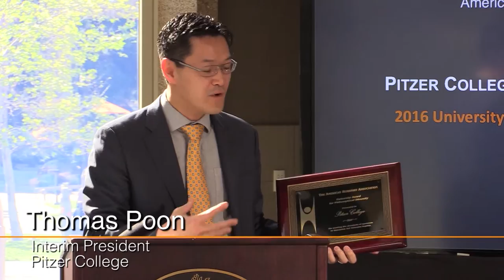AHA Presents 2016 University Humanist Award to Pitzer College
The American Humanist Association (AHA) presented its 2016 University Award for Philosophical Diversity to Pitzer College. AHA executive director Roy Speckhardt presented the award to Professor of Sociology Phil Zuckerman, founder of Pitzer’s secular studies program, Thomas Poon, Pitzer College’s interim president, and Nigel Boyle, dean of Pitzer faculty.